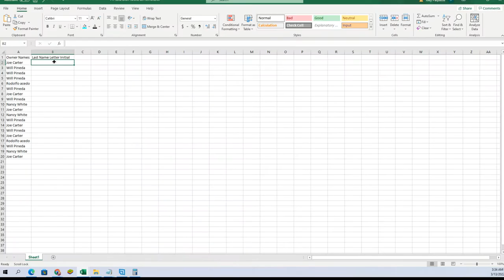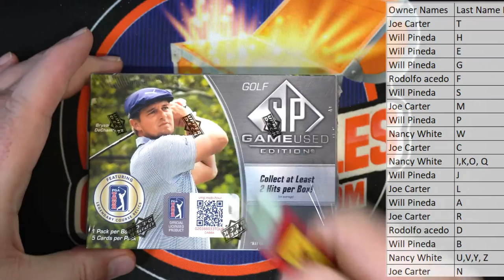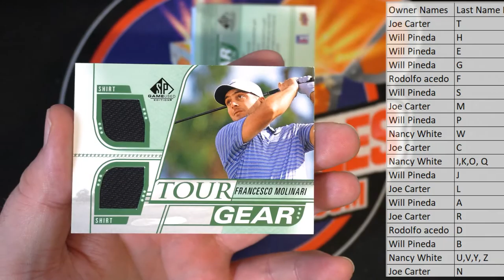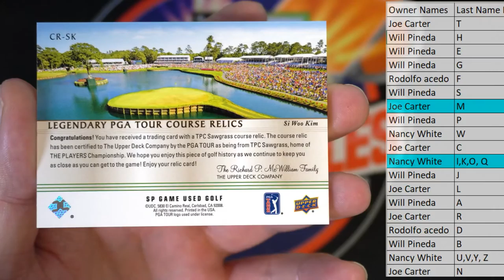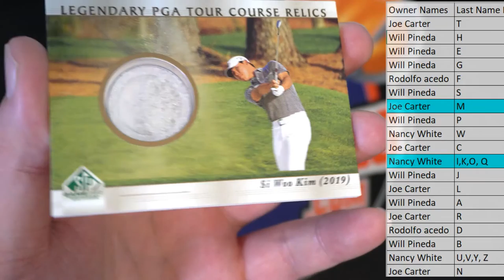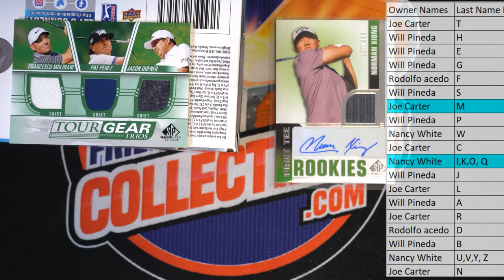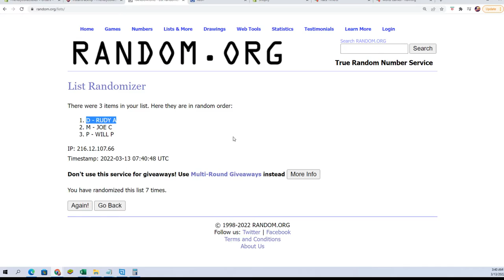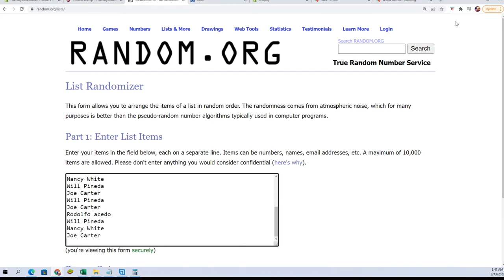2021 Upper Deck SP Game Used Golf Hobby ID SPGUGOLF288